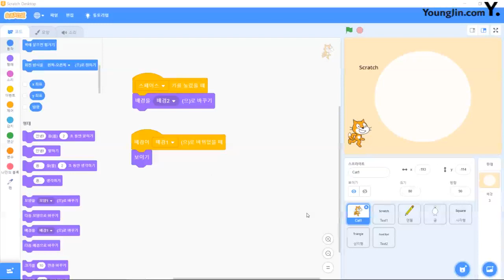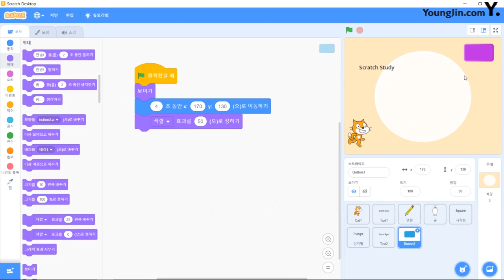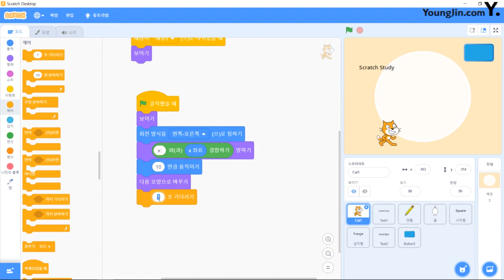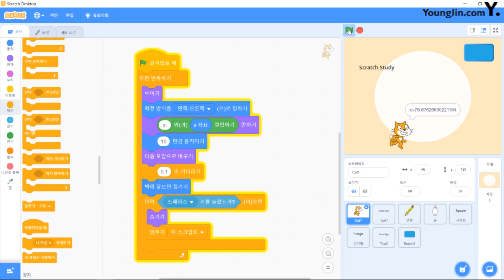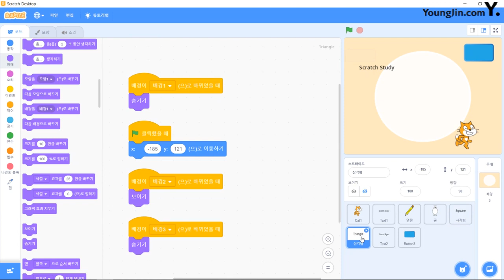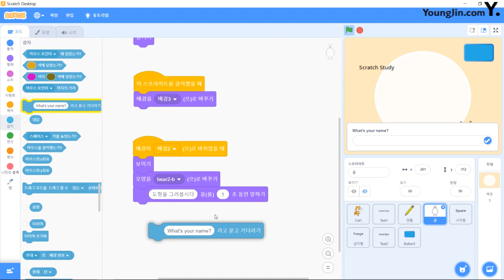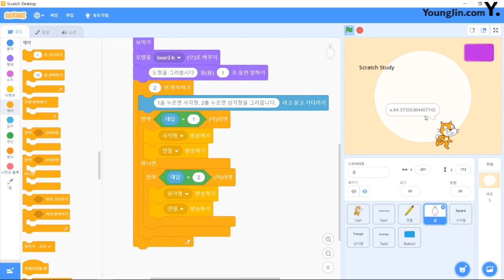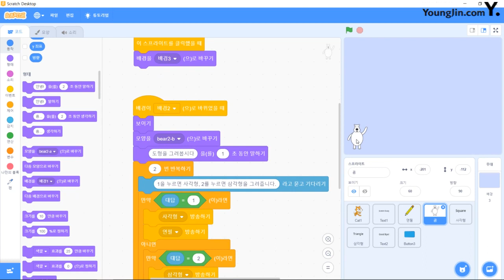기출 유형 문제 3회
* 이 동영상은 [이기적 컴퓨팅사고능력 3급 스크래치] 도서의 내용을 바탕으로 제작되었습니다.